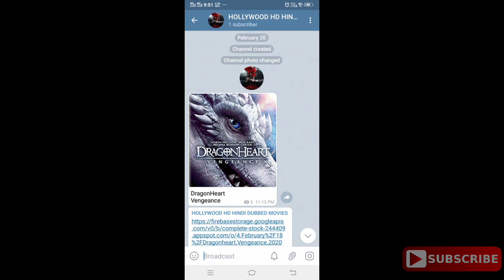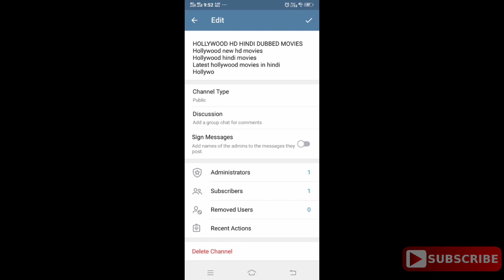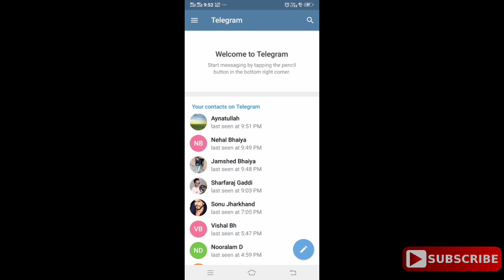How to delete telegram channel | Telegram channel kaise delete kare Hindi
Dosto maine aapko is video me bataya hoon ki
Telegram Channel ko kaise delete kare agar aap chahte hai kisi bhi wajah se ke hum telegram par se apna channel delete kare to aap is video ko dekh kar dele kar sakte hain
How to delete telegram channel